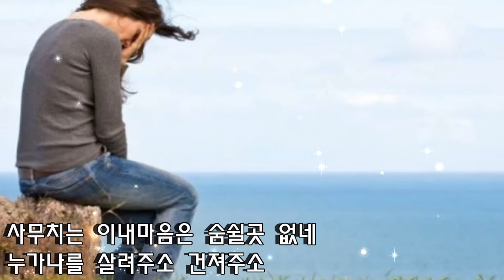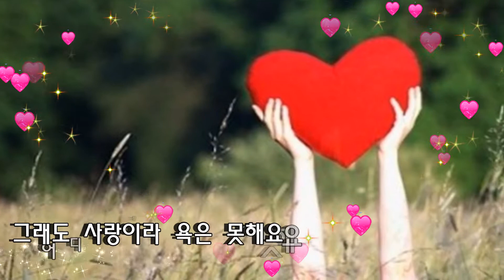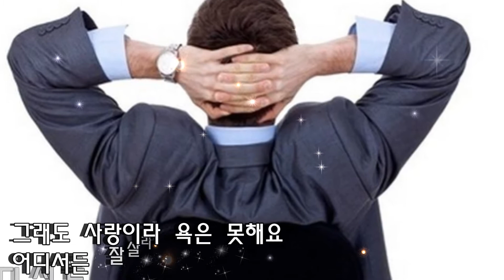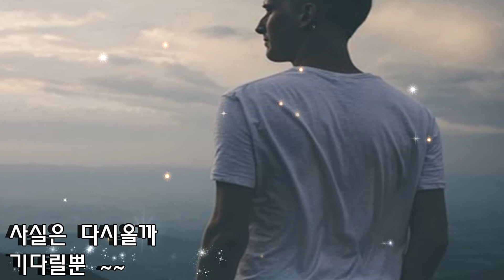추가열~-그리움이 빗물처럼(2020년도 신곡)